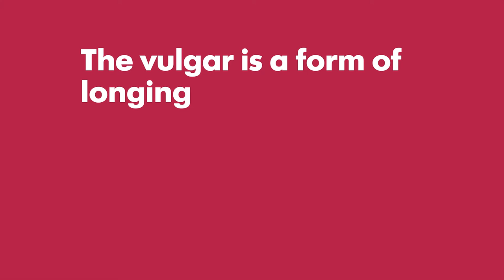Talking Vulgar - The Vulgar Is: Longing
‘The vulgar is a form of longing’ Adam Philips

To buy or not to buy… Manolo Blahnik, Christian Lacroix and Hussein Chalayan discusses the vulgarity of buying, longing and greed.

We speak to some of the designers in The Vulgar: Fashion Redefined exhibition to explore some of the themes in the exhibition.

The Vulgar: Fashion Redefined takes place in the Barbican Art Gallery until 5 February 2017